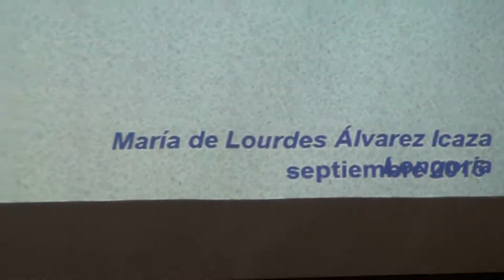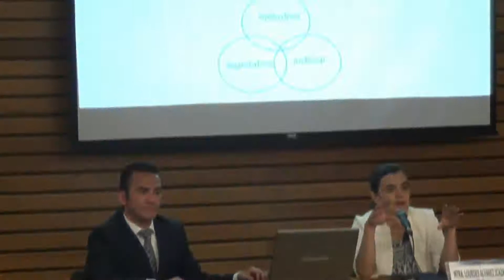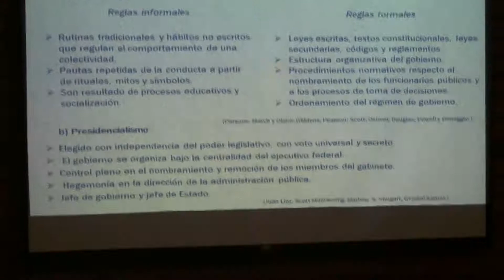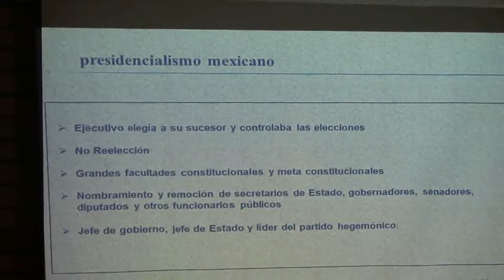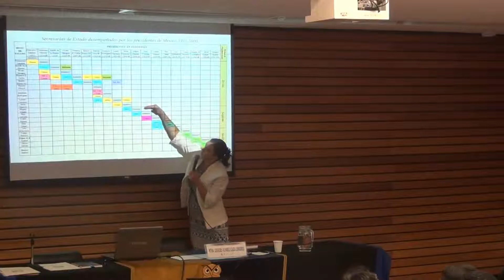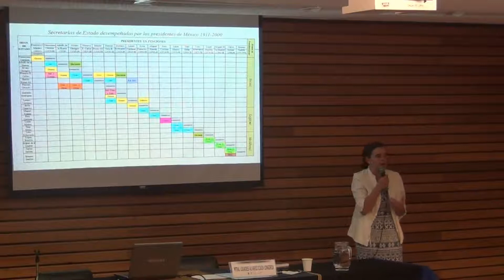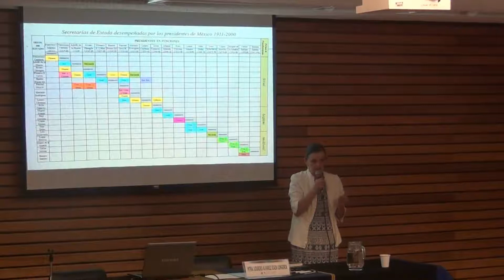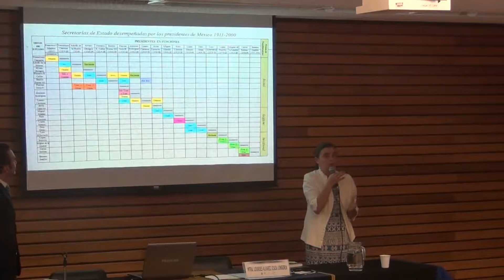PRESIDENCIALISMO MEXICANO Y PERDIDAD DE FACULTADES DEL EJECUTIVO FEDERAL.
Ponente:
Mtra. Lourdes Álvarez Icaza Longoria.
Tema: Presidencialismo mexicano y perdida de facultades del ejecutivo federal.
Auditorio: Mario de la Cueva.